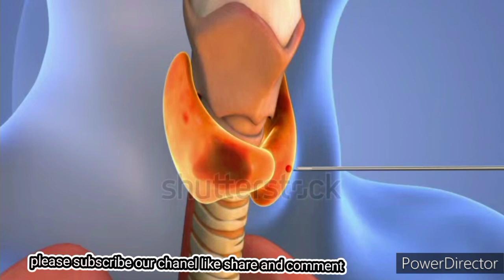পেটের মধ্যে বাচ্চা মারা যাওয়ার কারণ কি | মৃত সন্তান জন্ম হওয়ার কারণ | tips and tricks sbn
বন্ধুরা অাজ অামরা এই ভিডিওতে জানবো পেটের মধ্যে বাচ্চা মারা যাওয়ার কারণ কি বা মৃত সন্তান জন্ম হওয়ার কারণ  সম্পর্কে
এই ভিডিওটি শুধুমাত্র শিক্ষামূলক ভিডিও